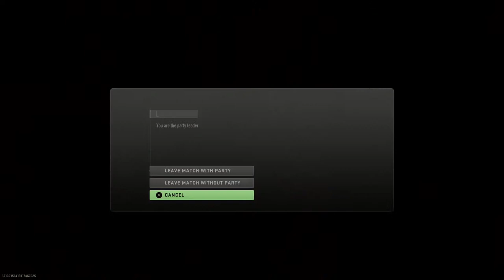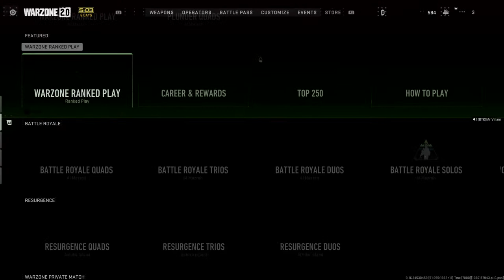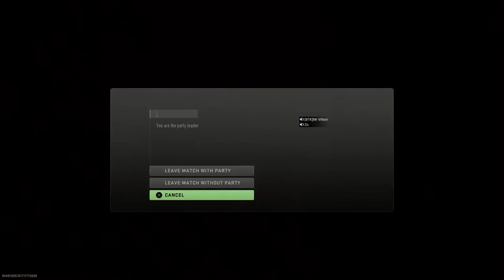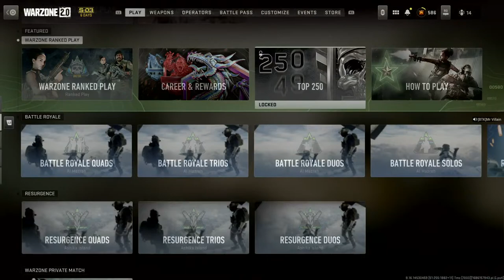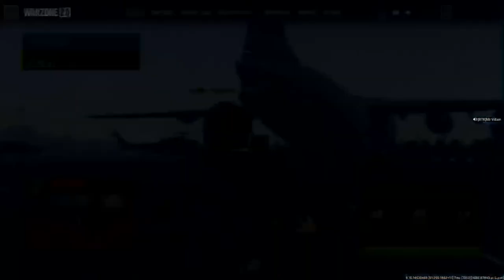Warzone 2.0 - 20230606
Thanks for checking out the video. Have a nice day.